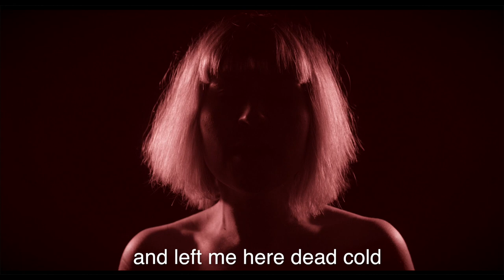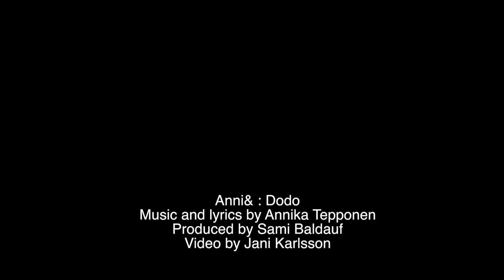ANNI& - Dodo (Lyric Video)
Anni& - Dodo

Video by Jani Karlsson

Music and video produced by Sami Baldauf for Intimate Ludvig Productions

 Recorded at
Huopatossu - engineered by Olli Puolakka
Äänivallila - engineered by Mikko Kilpeläinen
BDF Kunst/Geld - engineered by Sami Baldauf
Kaapelin Kaninkolo - engineered by Juuso Kolho
Annika’s place - engineered by Annika Tepponen

 Mixed by Sami Baldauf & Mikko Kilpeläinen at Äänivallila
 Mastered by Svante Forsbäck for Chartmakers Audio Mastering

 Composed and written by Annika Tepponen
 Arranged by Anni& and Sami Baldauf

 All vocals by Annika Tepponen
Vocal coach: Aija Puurtinen
Keyboards, synthesizers, samplers and programming by Sami Baldauf
Bass guitar by Olli Puolakka
Drums by Anssi Tirkkonen
Bass clarinet for sampler by Walter Metsärinne